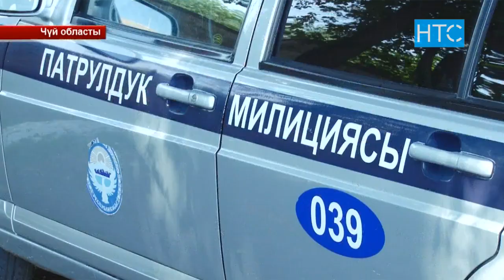Жаңылыктар / 27.05.19 / Күндүзгү чыгарылыш - 15.00 / НТС /